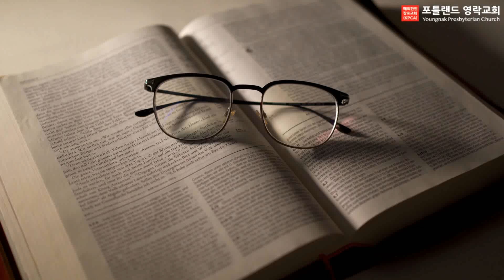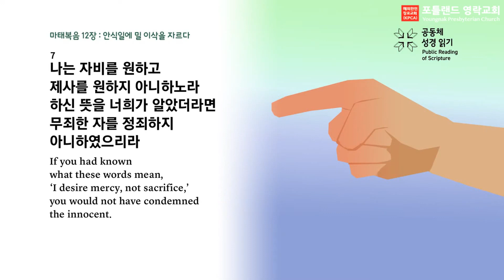2023.02.17 - 매일 아침 묵상 (마태복음 12:1-8)